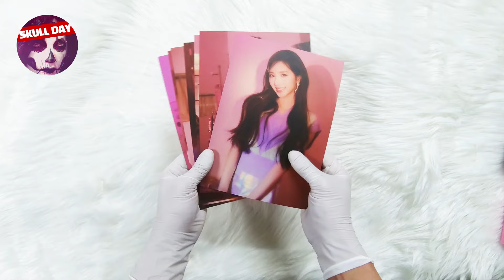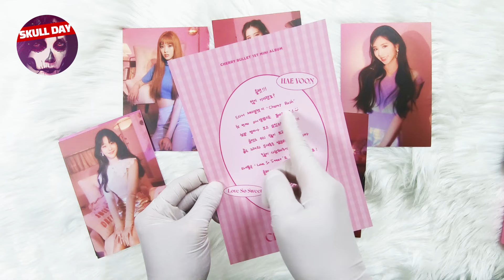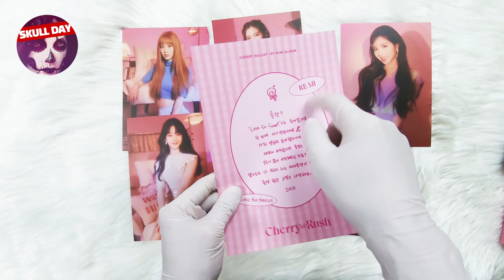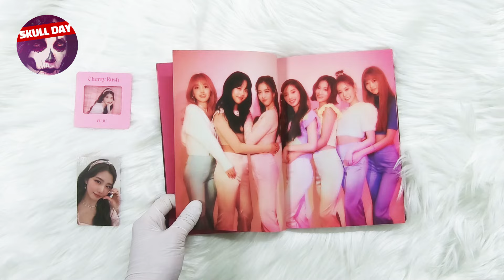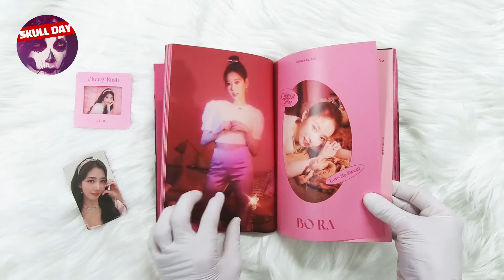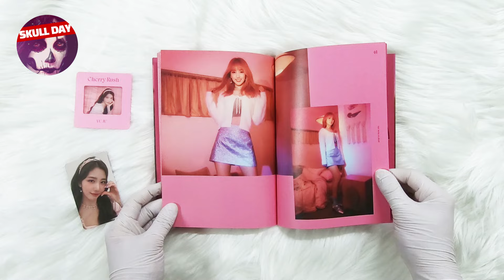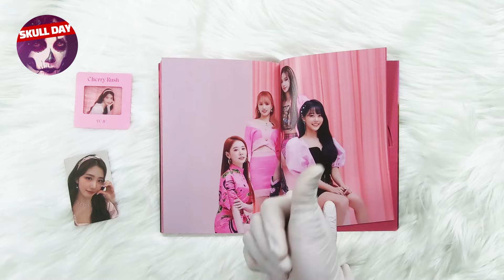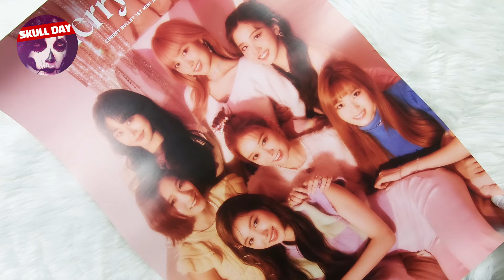🌸UNBOXING CHERRY BULLET - CHERRY RUSH(Love So Sweet)🌸1st Album Reaction 체리블렛 앨범 체리러쉬 러브 쏘 스윗 언박싱/개봉기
IMG&MOVIE COPYRIGHT : (주) 카카오 M / FNC엔터테인먼트